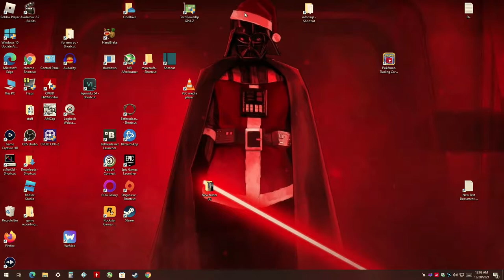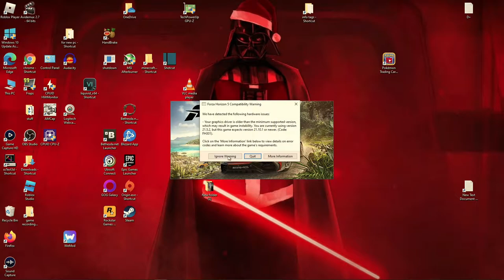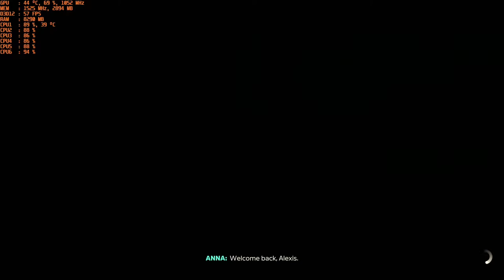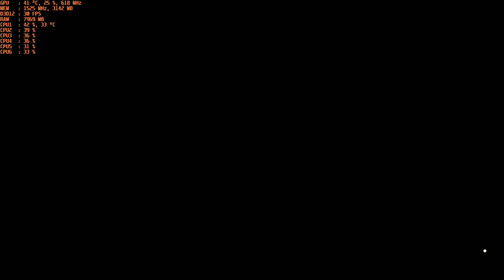Forza Horizon 5 - 1080p with the MSI R9 390 & AMD FX-6300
Cpu: FX-6300 4ghz OC
Ram: 16gb DDR3 1866mhz
Gpu: MSI R9 390 8gb OC
OS: Windows 10 Pro
Res: 1080p
Settings: Ultra & Med.